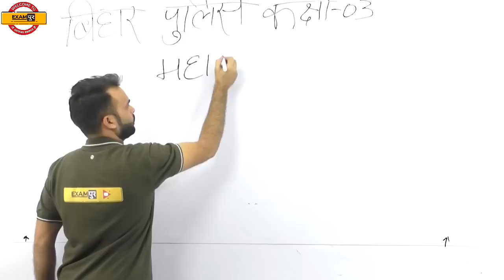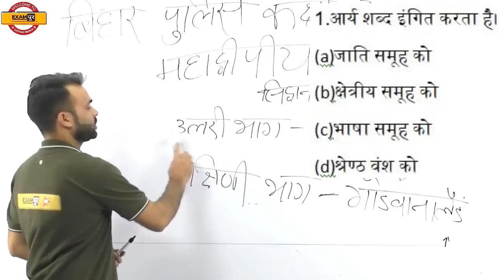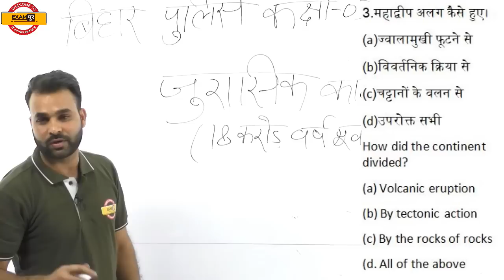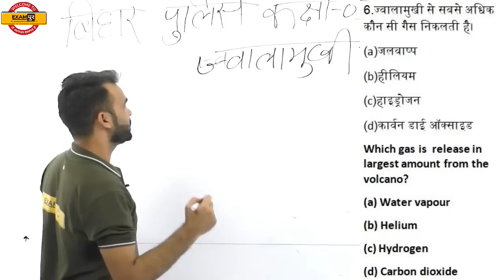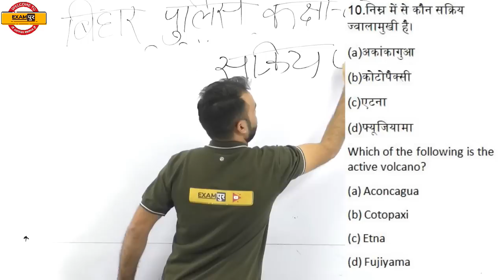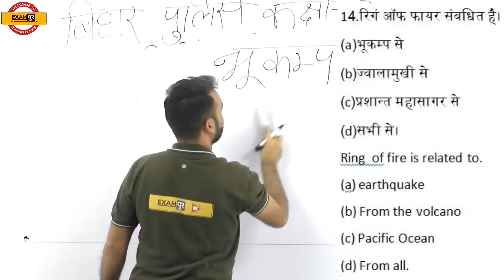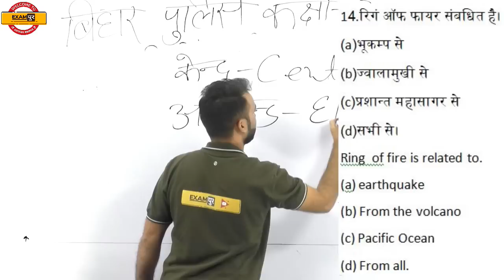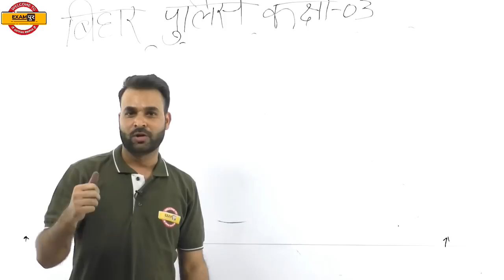Class 03 || # Bihar Police Constable | GK | by Naved Sir | Geography | भूगोल | भूकंप और ज्वालामुखी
➡️UPSSSC PET 2023 NOTIFICATION ➡️UP Police New Vacancy 2023 Update 🔥UP POLICE NEW VACANCY 2023 कृपया क्लासेज के संबंधित फीडबैक के लिए इस फॉर्म को भरे